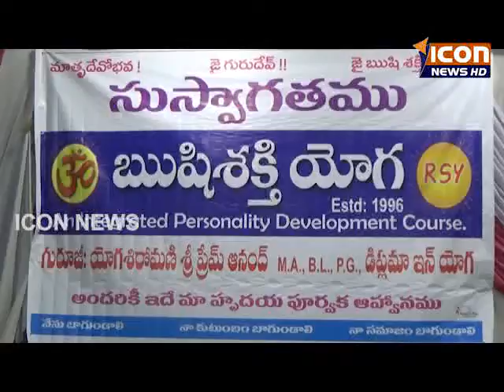ICON NEWS 10-04-2017